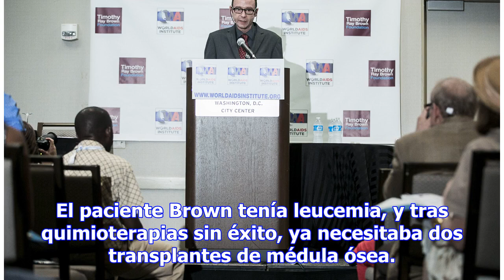¡WOW! UN PACIENTE EN LONDRES PODRÍA HABERSE CURADO DE VIH; ES EL SEGUNDO EN LA HISTORIA